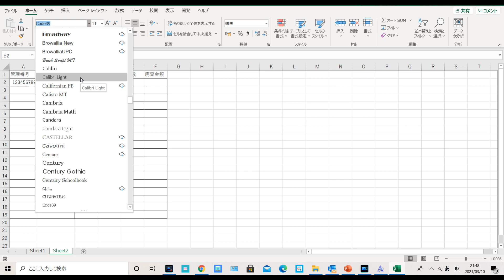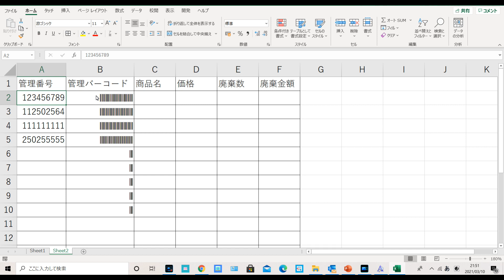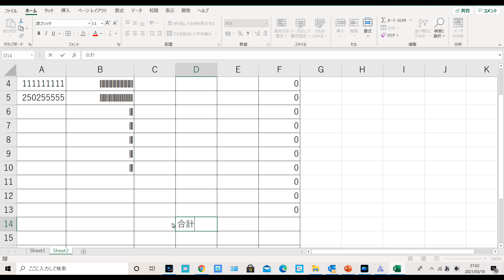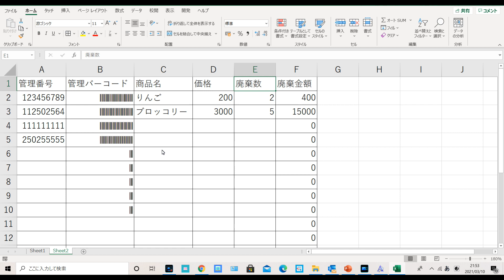エクセル034 バーコード管理表の作成方法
どうもはじめまして、寺子屋スタディこと
テラコスタです。

-ビデオチャプター-
00:00 オープニング
00:14
07:45
08:24
08:46
09:33
10:55
12:16
13:48 エンディング